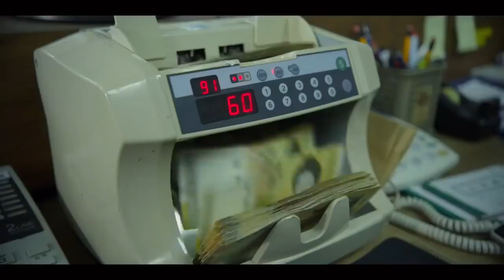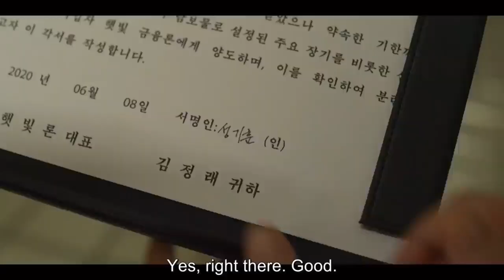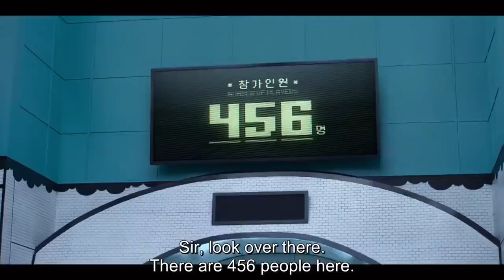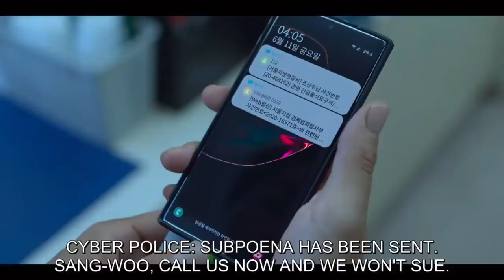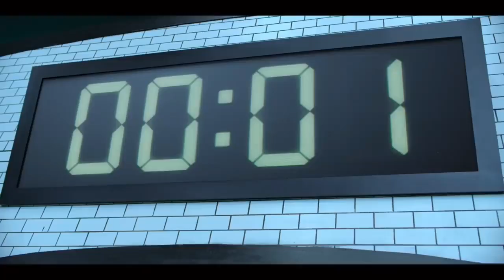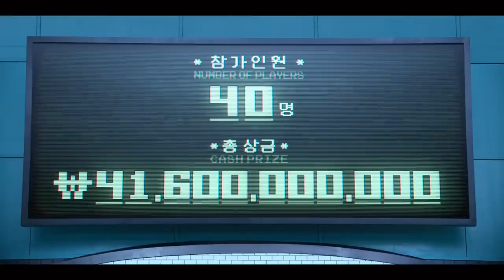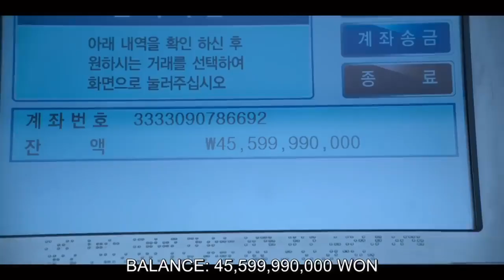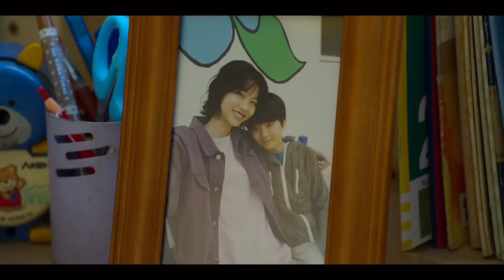squid game netflix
squid game